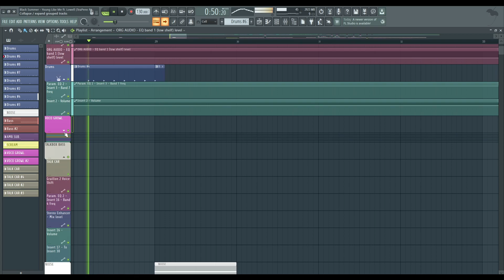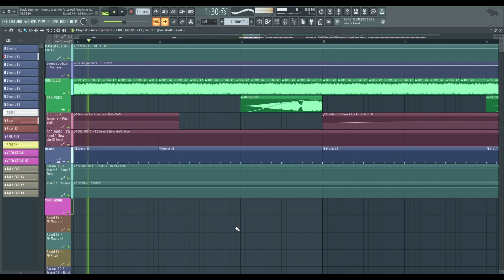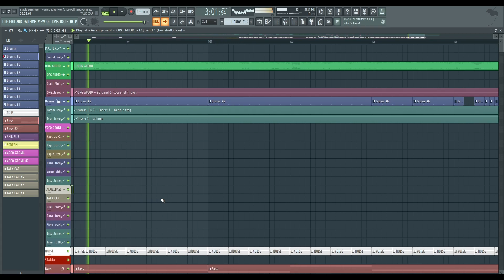[FL STUDIO 21] Black Summer - Young Like Me (TeaPenn Remix_Playthrough)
***SOCIALS
FOLLOW TEAPENN: